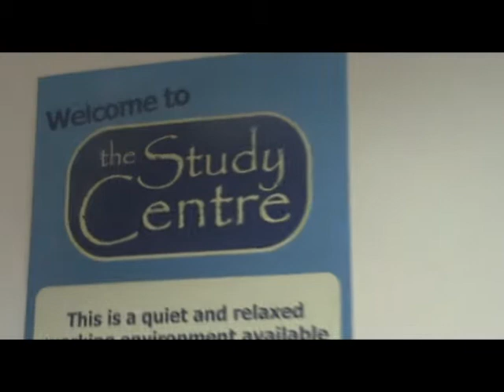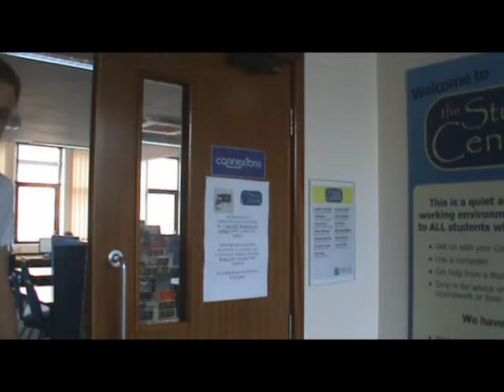Wilberforce College Study Centre Video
Video i made at college for study centre :)